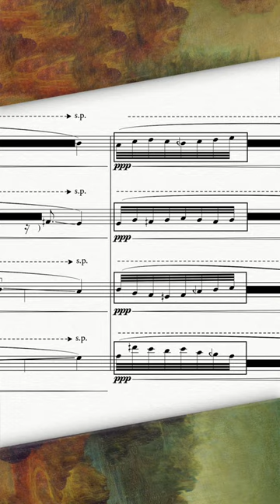Disguising triads in this 21st century string quartet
An excerpt from "String Quartet No. 2," (2021) for ​2 violins, viola, and violoncello.
Premiered by the Callisto Quartet.

In writing my second string quartet, I looked back to a movement of my first string quartet, Fugha, which superimposed the Arab maqamat (modes) over the harmonic motion of a fugue from The Well-Tempered Clavier by J. S. Bach. As I composed, I quite enjoyed this process of ruminating on what Bach might have done if presented with the rich tapestry of possibility from the microtonally inflected Arab modes coupled with his ingenious sense of counterpoint and harmony.

For this work, I went further back in time for inspiration, turning to the often-overlooked Nicola Vicentino, an Italian composer and theorist from the Renaissance period. In his 16th century treatise, “L’antica musica ridotta alla prattica moderna,” he devised a 31-tone system (our “standard” Western system has only 12 tones!) which includes his four-part madrigal, “Musica prisca caput,” where he put his ideas into practice. I used this work as a harmonic template for my own musical exploration. This madrigal is organized into three parts that are distinguished by their pitch content: (1) diatonic (7 possible tones), (2) chromatic (12 possible tones), and (3) microtonal (31 possible tones(!)).

In my work, every chord in “Musica prisca caput” is chronologically represented: almost all of them with their original voice leading, many of which are solely in root position! They vary from the original by the extension of  range (beyond what is possible with human singers), expansion of timbral possibilities (i.e. glissandi, tremolandi, harmonics, etc.), and the implementation of the maqamat to establish a new melodic context for Vicentino’s contrapuntal writing.

By focusing on this distinctly Western point of departure, I hope to provoke a renewed awareness of the richness of Arab traditions and how their facets can coexist within our global cultural landscape.

This work was commissioned by the Caramoor Center for Music and the Arts for A String Quartet Library for the 21st Century. The World Premiere was given by the Callisto Quartet at Caramoor, Katonah, NY on July 1, 2021.